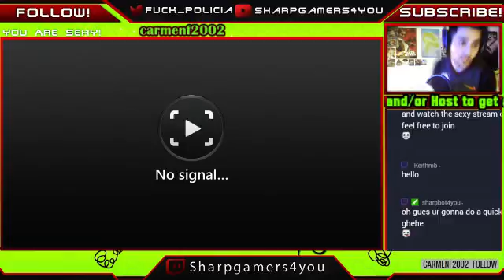Tauk Sleeps MID GAME WHILE STREAMING!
Okay so Tauk aka Criptic_level and me The streamer :) we were just playing hide and seek! i was ordering a pizza so i was kinda AFK for like 5 minutes or less.., anyway so i was trying to find him and when i did i got no reaction what so ever and i knew he was sleeping less than a minute cuz i said earlier that he is tiered, but still wants to play :) -- Watch live